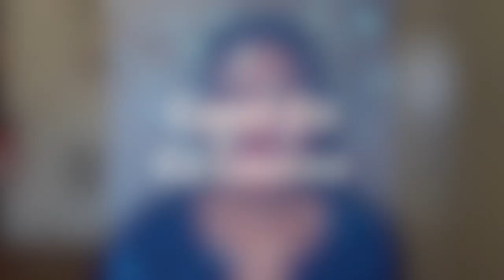Eu nao gosto de ser army wife ( esposa de militar)?